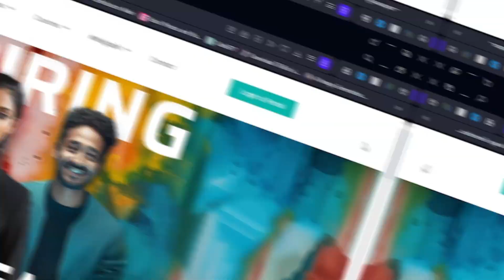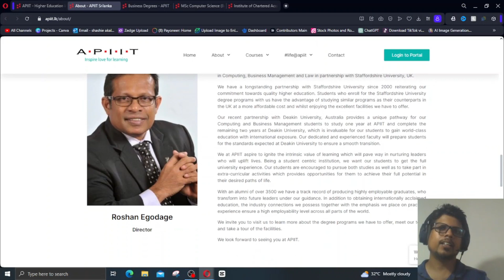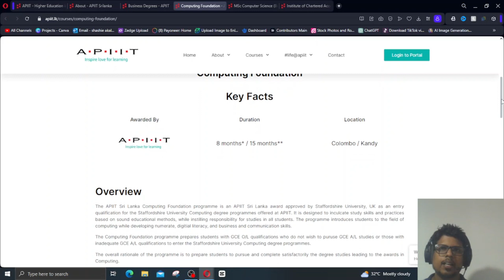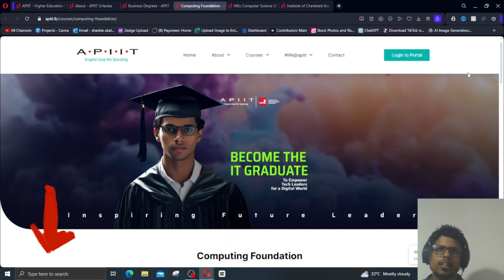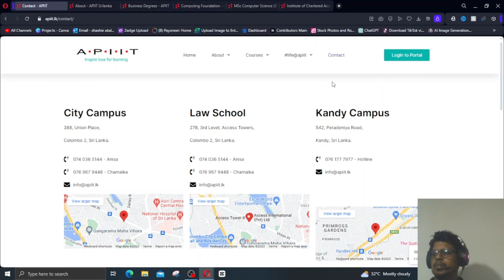Course එකක් කරන කෙනෙක්ට APIIT එක හොඳද? - APIIT Institute Sri Lanka Sinhala | TecPack Plus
Conducted by - Shashie Akalanka

Tec Pack Plus Youtube Channel
Technology | E-Money | Internet Money | Tec | Latest news | Diploma | Degree | ESOFT | VTA | Courses | Degrees | Freelancer | Web sites | IELTS | Youtube Views | Youtube Videos | and many more
Tecpack to be Genius. !